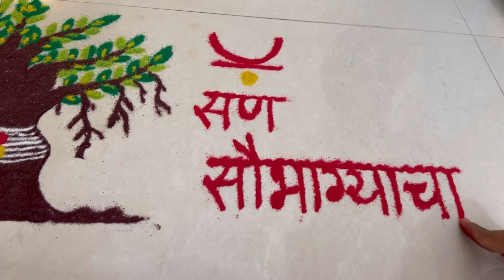वटपौर्णिमा पूजा | वटपौर्णिमा रांगोळी